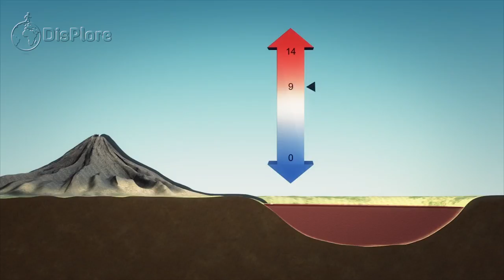Top 10 Mysterious and Strange Places in Africa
Hello Displorers welcome back to another exciting video and thanks for watching, in this video, we shall be taking a look at some strange and mysterious but very interesting tourist attractions in Africa.

Africa is a large continent with interesting people , fascinating cultures with  historical destinations, landmarks and communities- whose names and stories evoke a sense of wonder.

  It should come as no surprise that Africa is home to some of the most mysterious geological formations and man-made places on earth.

Much of what happens on the African Continent can be explained But to this day, some destinations remain shrouded in mystery with the world's greatest minds unable to determine their histories or explain their remarkable features.

 Some of these locations will leave you scratching your head, others will give you goosebumps, but they all promise mystery and intrigue by the bucket load, even if you’re the most cynical of travellers.

 To be on the safe side, though, maybe take a friend.

So, if you are the adventurous type and visiting strange places is in your bucket list, then come along with us as we take you to the 10 mysterious places to visit in Africa.

1. The Giant Blue Eye of Africa (Mauritania)
One of the strange wonders of Africa is the Giant Blue Eye of Africa Also known as the Richat Structure found in the Western Sahara Desert in Mauritania.

 The spectacular structure is a blue circle – like the eye – in the sands of Mauritania and is believed to be around 100 million years old.

This bull’s eye in the Sahara has sparked several scientific inquiries and none has been able to unravel the mystery surrounding this spot.
 Some people describe it as a hole that was formed when God flooded the earth with water in the days of Noah, as recorded in the Holy Bible.

While its origin may never be known despite the deluge of scientific inquiries, images of this strange feature, as taken from space by astronauts, continue to intrigue and inspire the world
2.  Lake Natron (Tanzania)
Africa houses some of the largest freshwater lakes in the world, but the Lake Natron is the purple cow in the pack.

 This red-blood, deadly lake, which borders Tanzania and Kenya, seems like a scene from a horror movie.

 This lake is dangerous to life due to its soda and salt contents and it also houses deposits of sodium carbonate.

 The water also has the ability to calcify animals into stone, This is not due to any mysterious spell. It is simply because of the salt and high alkaline ph in the water.

The water's pH has been measured as high as 10.5 - nearly as high as ammonia.
 It was used by ancient Egyptians to mummify their dead.

3. Crooks’ Corner (Limpopo, South Africa)

 Crooks’ Corner is located in the far north-eastern corner of the Kruger National Park.

 Here the Luvhuvhu and Limpopo rivers come together where South Africa, Mozambique and Zimbabwe meet.

Today it’s a world of fat baobabs, yellow-barked fever trees and rivers bursting with hippos and crocs as big as dinosaurs.

 It makes a shady drive along the river from the Pafuri picnic site north of Punda Maria camp.

A century or so ago, this place was a no man’s land.
This historical island destination derived its name from the outlaws who lived there in the 1990s.

 its become a very prominent tourist attraction in south Africa.

4. Blue River (Abia State, Nigeria)
It’s weird to call any mass of water “blue” since science teaches us that water is nearly – if not totally – colorless.

 But the Azumini River, which radiates a breath-taking charm in Umuahia Ubeku in Abia State of Nigeria, makes you want to think twice about that theory.

The Ubeku “Blue River” is so named on account of its stunning sapphire and crystal-clear water that makes it easy to spot fishes and other aquatic animals.

 As you sail further down the river, the blue color of the water strikes your eyes.

It’s claimed that no river is as clear and blue as this stunning brook.

It aesthetics are irresistible coupled with its lush greeneries, and Azunimi Hill that surround the clear water.

Legend has it that this hill was a major reason why Azumini founders decided to settle in the present location after they fled their ancestral home in today’s Ijaw.